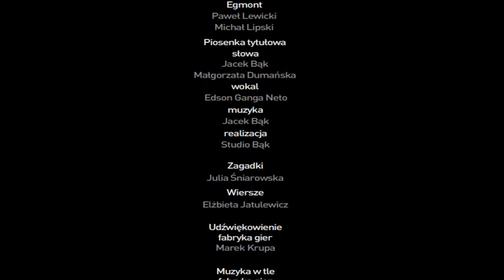Nie wszystko złoto, co się świeci (Pusia) - Pluszaki Rozrabiaki 2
"Nie wszystko złoto, co się świeci" to dwudziesta pierwsza gra z drugiej serii "Pluszaków Rozrabiaków". W tej części Pluszaki biorą udział w zawodach tropienia, strzelania z łuku oraz w wyścigu latawcem i uczą się, że liczy się to, co się potrafi, a nie stan posiadania.

Film przedstawia całą grę z przewodnikiem Pusią.